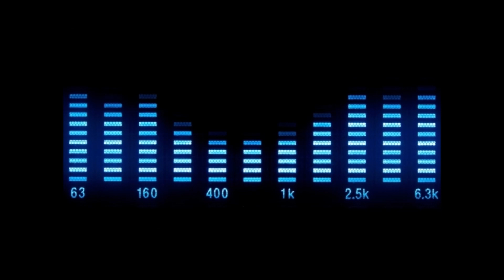Pattern Mode - Citybeat (Tune Up! Radio Mix)